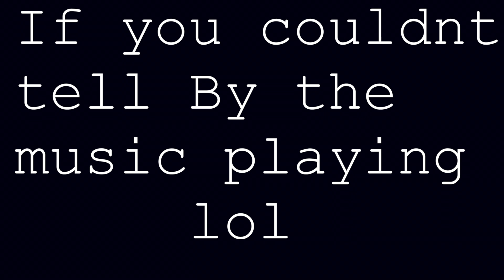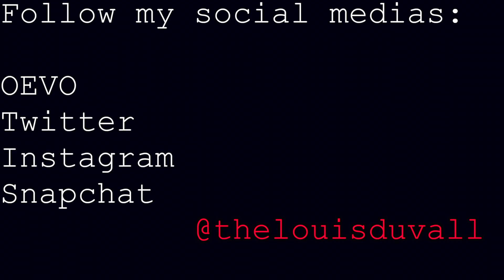Louis Duvall | Last Day in The City Of Drought!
Last day in Los Angle-lease baby. :(
Enjoy this family vlog.